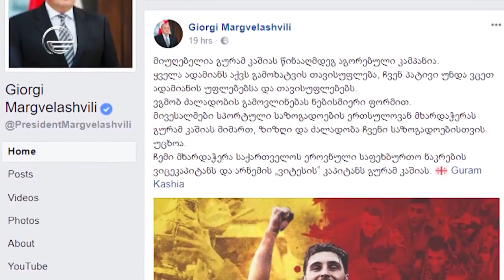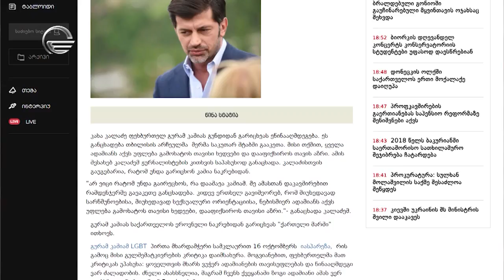პოლიტიკოსების მხარდაჭერა გურამ კაშიას